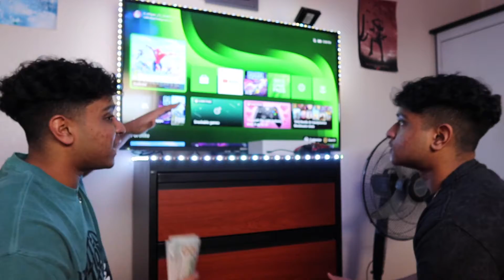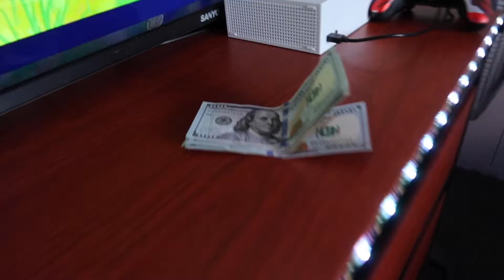WHO CAN GET THE MOST KILLS IN FORTNITE *1 KILL = $100*